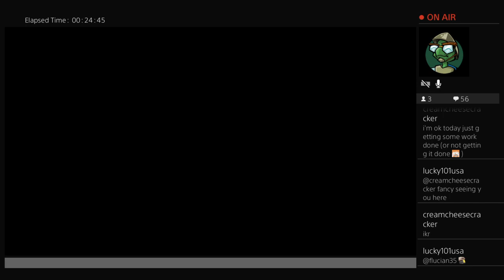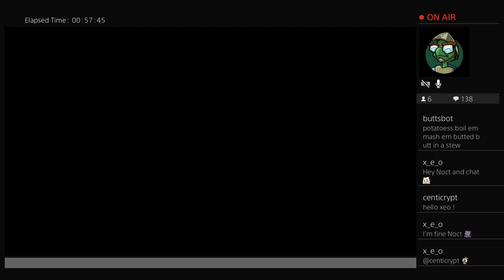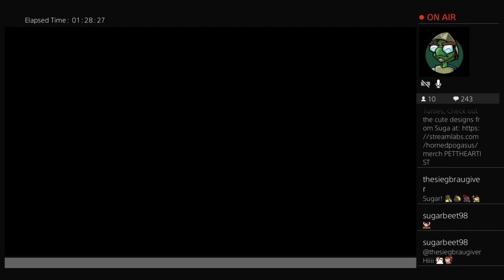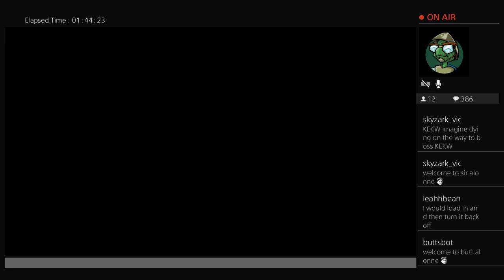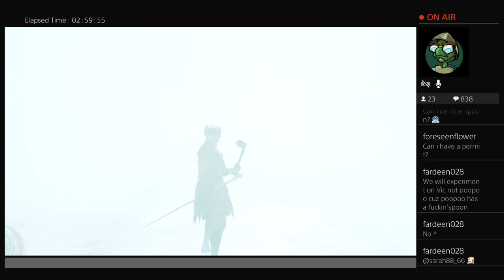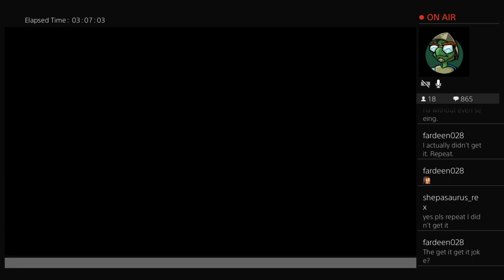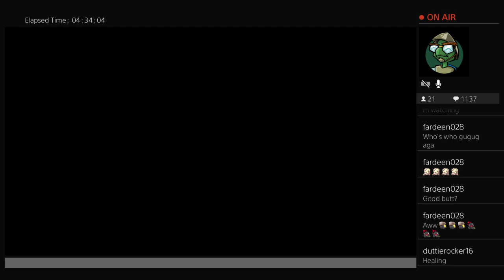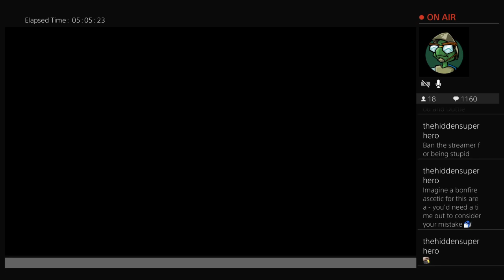🌑 [Community Challenge] DS2 - Ladle Run! [PART6] [05:27:41] [June 4, 2023] 🌑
🐢 What is Ladle Only 🐢

Handmaidens Ladle is a weapon, more like a big spoon! I am only allowed to use the Ladle to deal dmg!

🐢 Links 🐢